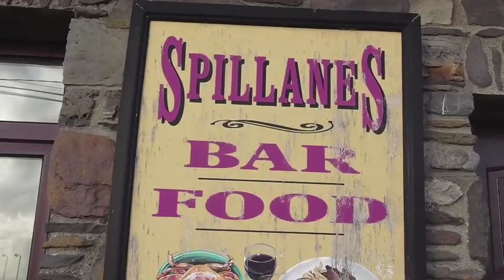Brandon Bay. Peter Hart's windsurfing Masterclass 2015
As is so often the case, SW Ireland produced a fabulous range of conditions for Peter Hart's wave-sailing clinics.